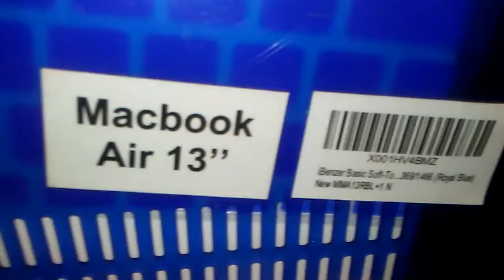COLOFUL MACK BOOK COVERS V FASHION & BEAUTY 🚢